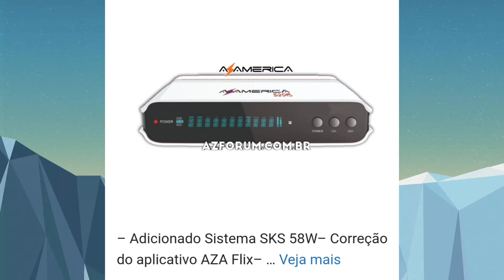UAU 😍 ACABA DE SAIR NOVA ATUALIZAÇÃO, E OS HDS VOLTARÁ? VEJAM ISSO!..